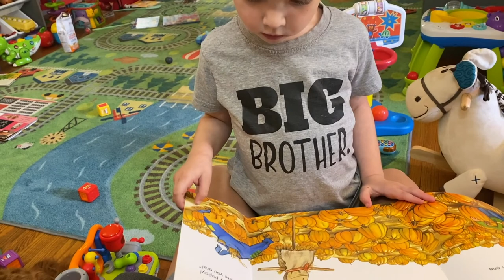Update on the Deck!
Shannon gives an update on the progress being made on the back deck!